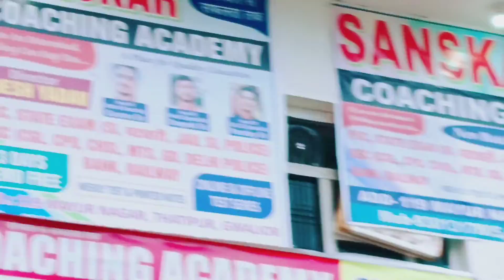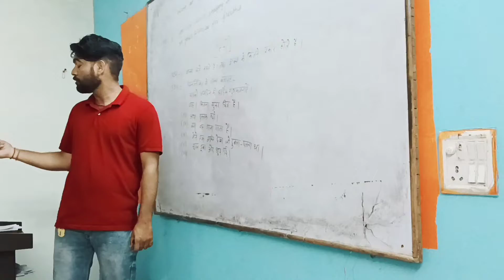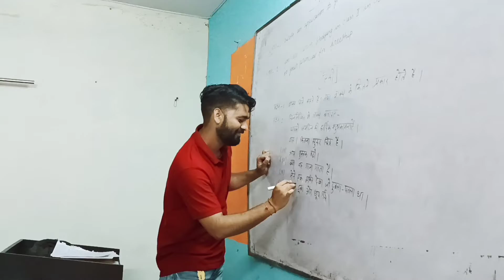sanskar coching academy reaction || Gattu battu vlogs 🔥📖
hit likes.

lots of  ❤